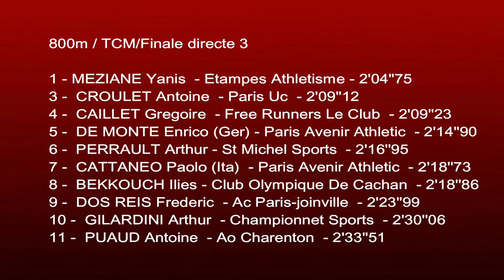800m TCM - FINALE 3 Meeting de l'ASA/ ATHLERUNNING 94 Maison-Alfort - 08 Avril 2018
800m TCM - FINALE 3
Meeting de l'ASA/ ATHLERUNNING 94
Maison-Alfort - 08 Avril 2018

Résultats détaillés: